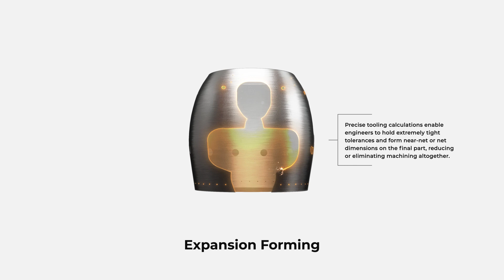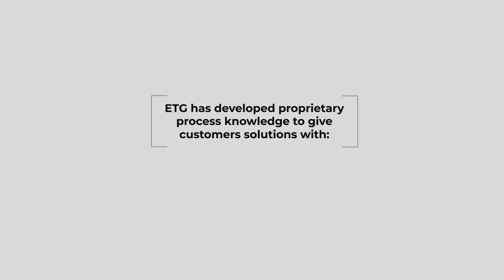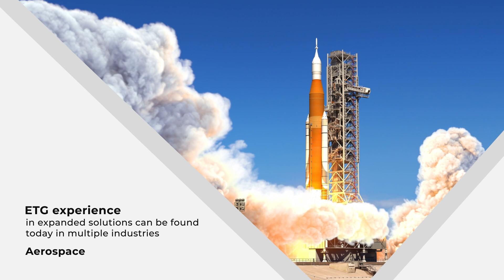Spincraft | Expansion Forming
Standex ETG's Spincraft business offers expansion forming to provide our customers tight tolerances in profiles with consistent concentricity, diameters and roundness from part to part. We use expanding to deliver near-net-shaped parts for the Space, Aviation, Defense and Energy markets.